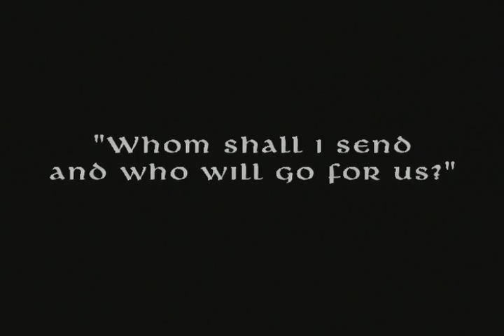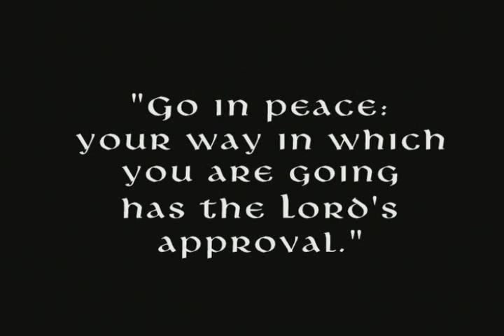England, Japan Missionary Journey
photos of journey with upbeat music